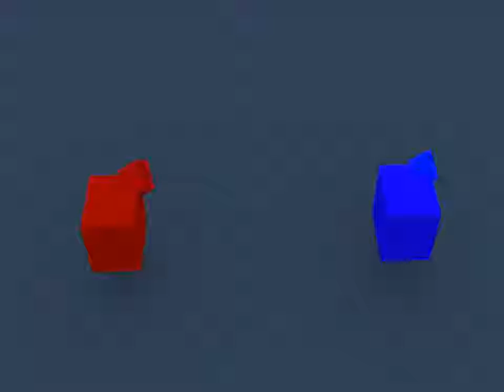Boids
This is a basic boid simulation I made in Blender. I used Blender for the animation and my old stop motion software, IKitMovie to compile it.